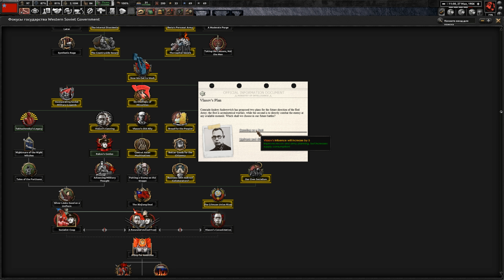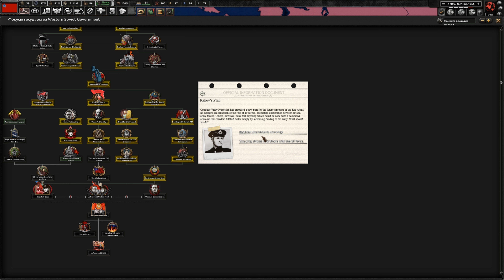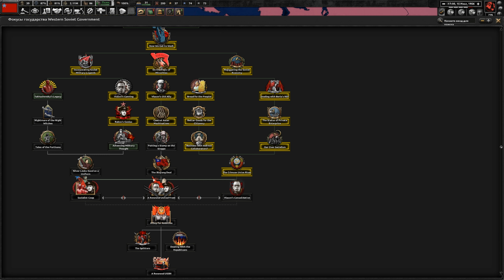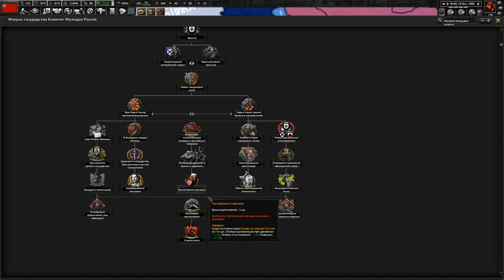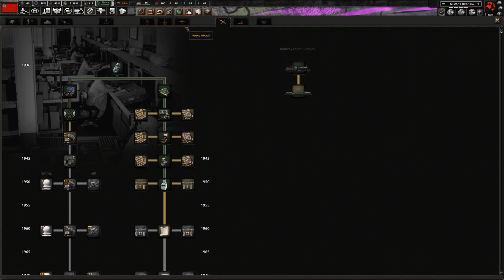Советский Союз Власова в HOI4 TWR - Восточный Фронт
No Step Back — это новое дополнение для глобальной стратегии Hearts of Iron IV, в которой Paradox Interactive раскрывает тему кризиса 1930-х и последующей Второй мировой войны. В дополнении вас ждет углубленная проработка игрового процесса за страны Восточной Европы, уникальные механики, отражающие положение дел в советской власти, а также много военных нововведений.

В этом прохождении мы посмотрим что было бы если Власов встал бы у руля СССР в моде TWR для HOI4 NO STEP BACK .

Начинаются Массовые чистки в новом государстве, а также глобальны реформы экономики , отдаленно напоминающие переход у Рыночным и Капиталистическим рельсам.

Следующий шаг - экспансия на Восток , начинается война с Российской Республикой за искоренение наследия Керенского